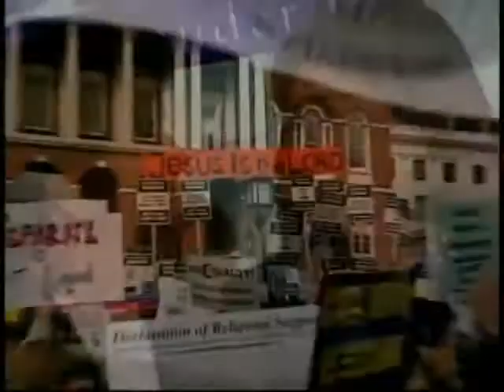Group Dynamics 01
Part 1 of 6 Parts...they are all interesting.